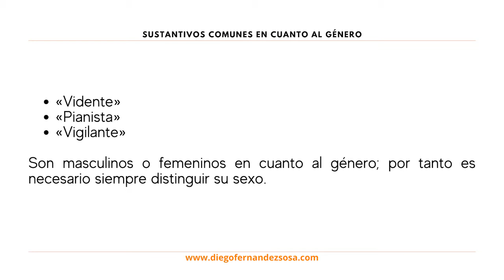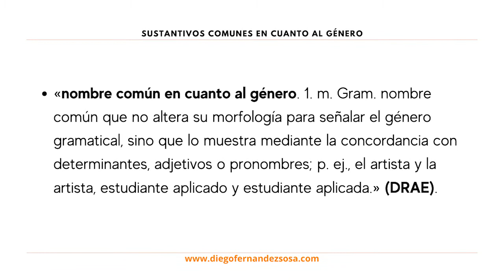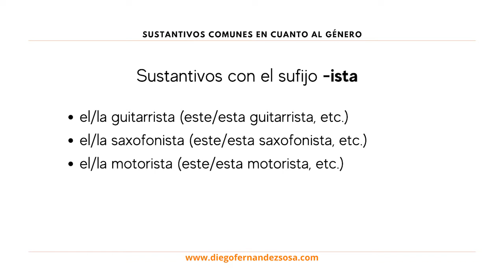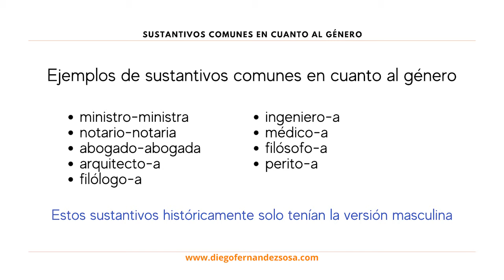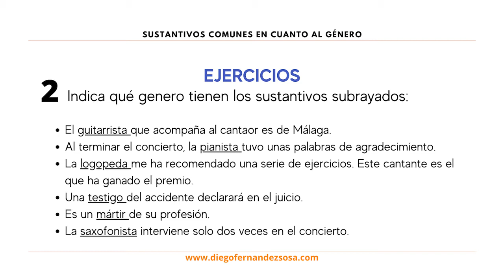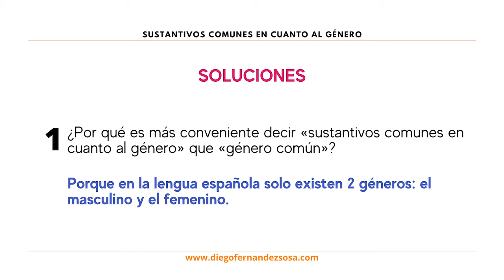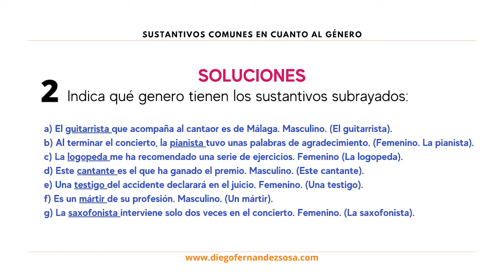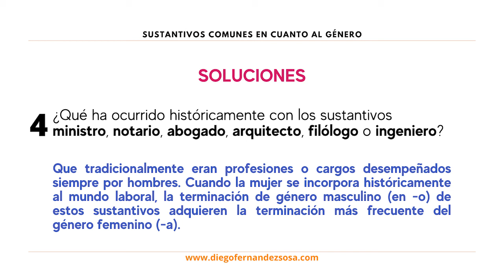El sustantivo. Sustantivos comunes en cuanto al género. (El género del sustantivo).